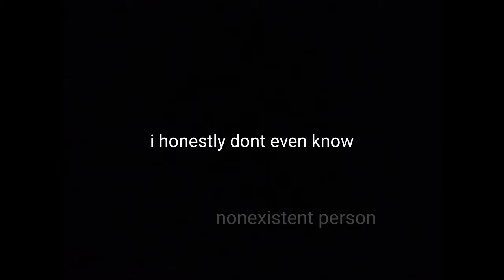ytp peppa pigs homicide (you'll be disappointed)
pls don't unsub
new animate channel: